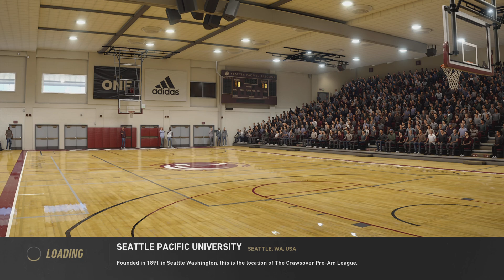Late Night talks wit da bros